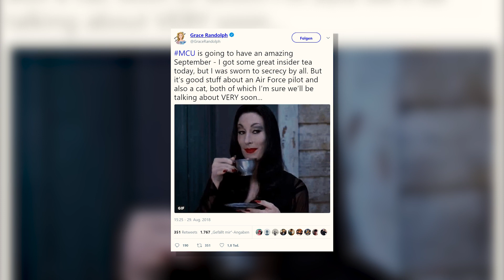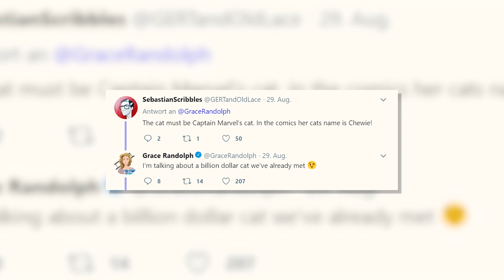CAPTAIN MARVEL TRAILER und BLACK PANTHER 2 in kürze!